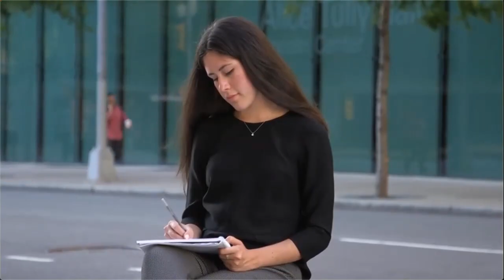How Macaulay Prepared Me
A special event for students accepted into the Macaulay Honors College Class of 2025.

Join current students and recent alumni from a wide variety of campuses and concentrations share how Macaulay prepared them for professional success after college.